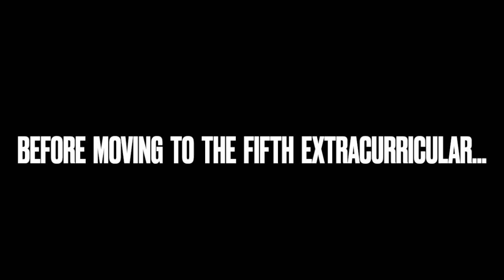6 Work-from-home Extracurriculars to ace your collegeapplications | college | College Spectra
BEST BOOK FOR COLLEGE ESSAYS